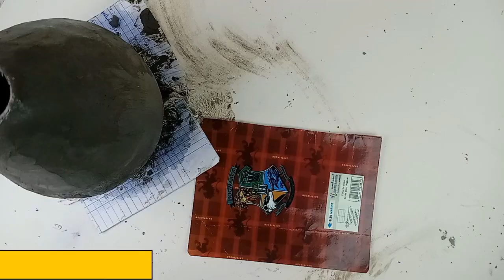gypsum craft ideas\The easiest way to make a table lamp\white cement craft ideas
# Materials :--
balloon
glue
paper
gypsum

wall hanging
Easy Flower vase making at home
Room decorating
Best out of waste
Room decor
gypsum craft ideas
white cement craft ideas
cement craft
ваза своими руками